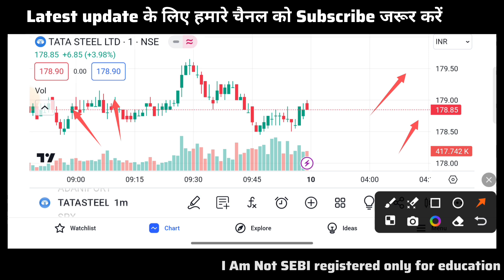🔴 TATA STEEL SHARE NEWS || SHARE ANALYSIS ||TATA STEEL SHARE LATEST NEWS TODAY TARGET💥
1. Open Dhan Demat account Link 🔗

2. Open Zerodha Demat account Link 🔗

3. Open Soonya Demat account Zero Brokerage Link 🔗